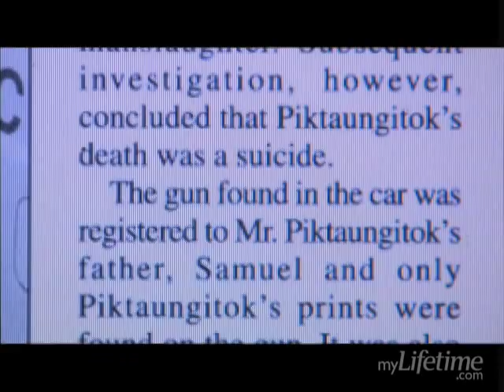The Tenth Circle: Preview | Lifetime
Kelly Preston stars in the New York Times bestselling book and now Lifetime Original Movie "The Tenth Circle." When Trixie Stone is raped by her ex-boyfriend, no believes her. But when police find evidence that proves her story, the town turns on her once popular ex-boyfriend and things turn deadly.